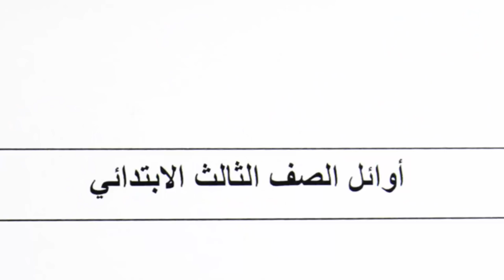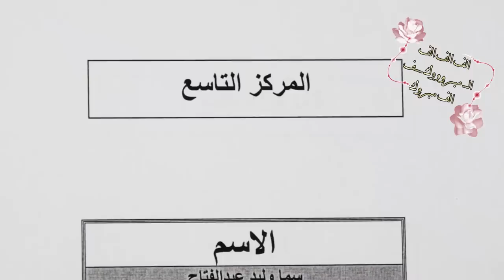أوائل الصف الثالث الابتدائي